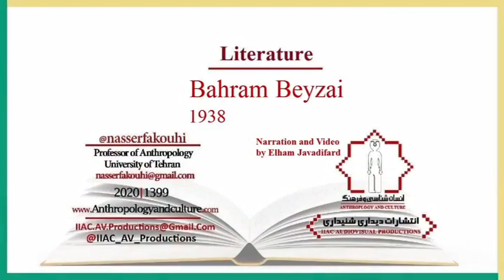بهرام بیضایی / N.Fakouhi/ Bahram Beyzaii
بهرام بیضایی را بی‌ شک باید یکی از بزرگترین و تاثیرگدارترین نویسندگان و هنرمندان ایرانی در  صد سال اخیر دانست که سهم بزرگی در شکل دادن به فرهنگ ایرانی، نوزایی تعزیه، تئاتر و نمایش در ایران داشته است. سبک خاص بیضایی در نوشتار، در سینما و در تئاتر برخلاف بسیاری دیگر از هم نسلان و به ویژه هنرمندان جوان‌ تر  از جریان اگزو تیسم (شرق گرایی) نسبت به ایران تبعیت نکرده است.

اگر از محتوای این کانال استفاده می کنید، کمک مالی شما می تواند ضامن تداوم آن باشد . برای هموطنان خارج از کشور که مایل به ارسال کمک هستند لطفا از درگاiه « پی پال» و آدرس ایمیل زیر استفاده کنید